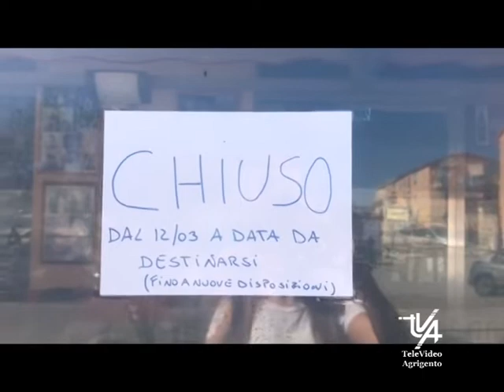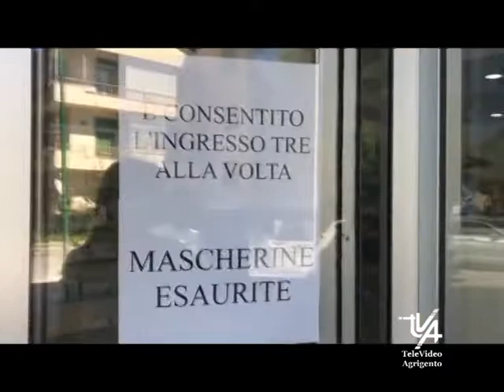da oggi al 25 marzo le nove disposizioni di Coronavirus